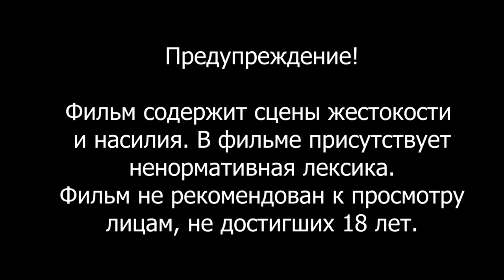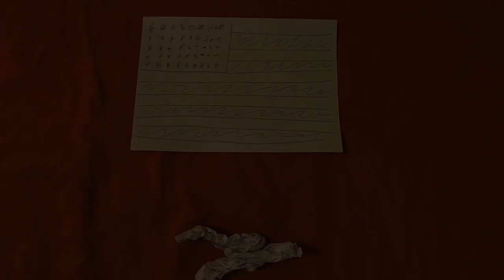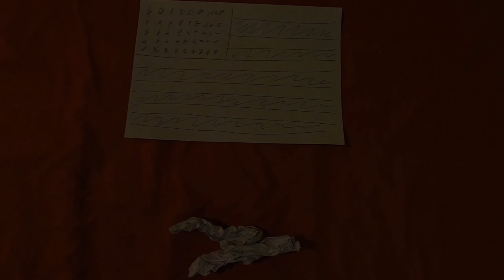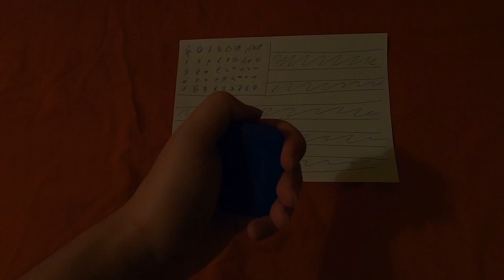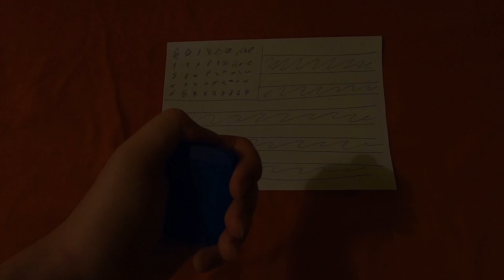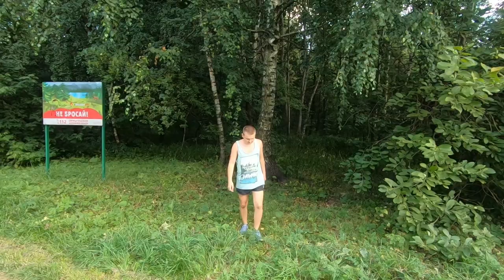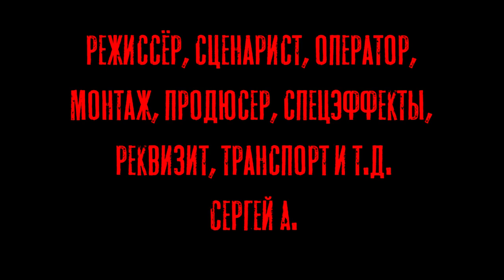Радиоактивные насекомые пожирающие плоть / Radioactive flesh eating insects (2023)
Сюжет: Трое друзей пошли гулять в лес, где наткнулись на насекомых-мутантов.

В ролях: Иван Шахов, Даниил Енютин, Сильвия де Сатклифф, С.А.

Постановка: С.А.

Жанр: Трэш, боевик, комедия, триллер, ужасы
Страна: Россия